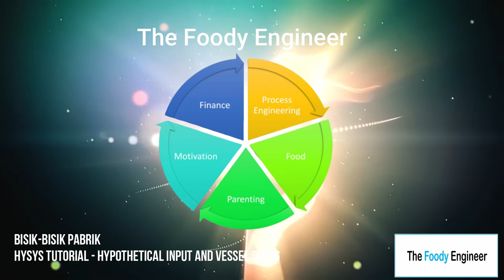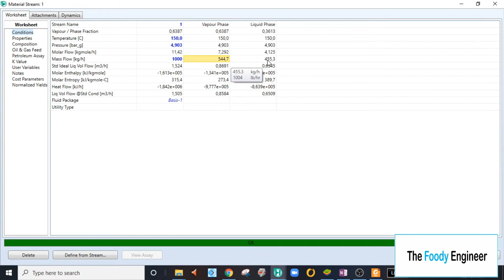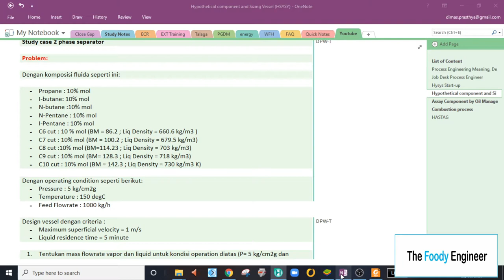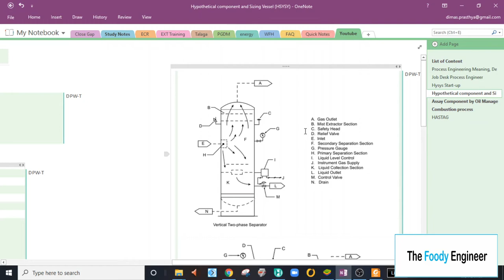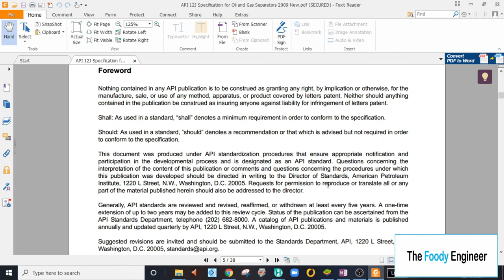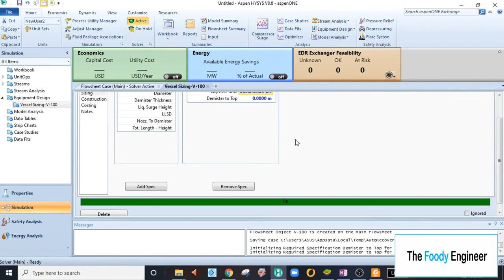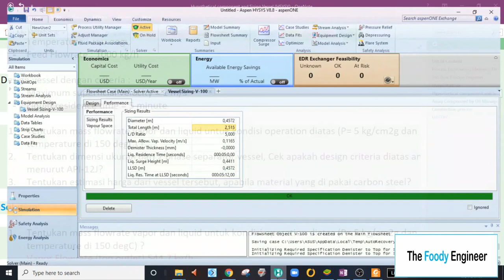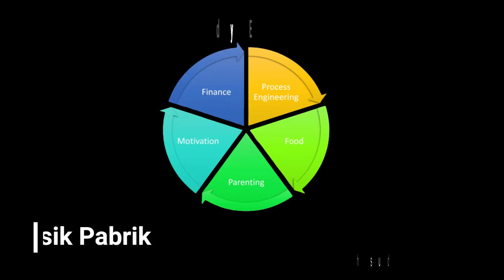Tutorial - Cara membuat pseudo dan vessel (2 Phase Vertical Separator) dengan HYSYS - Part-2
Pada kesempatan kali ini The Foody Engineer akan sharing tutorial mengenai Sizing 2-phase separator dengan HYSYS.

Content:
- Add Pseudo component by hypothetical method
- Select fluid package
- Add Stream
- Add 2 phase separator
Sizing Vessel (Method from API 12-J by HYSYS)

Semoga bermanfaat buat teman-teman..